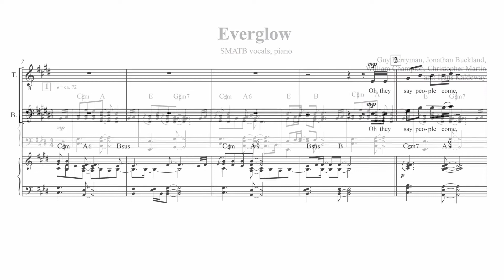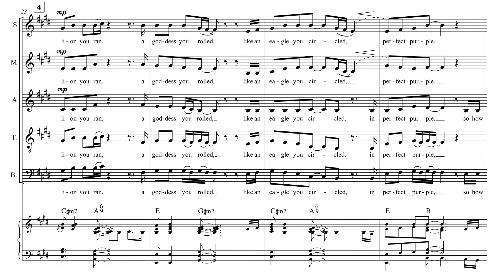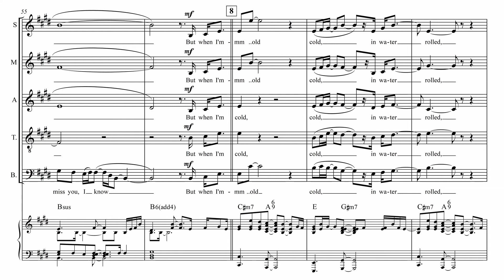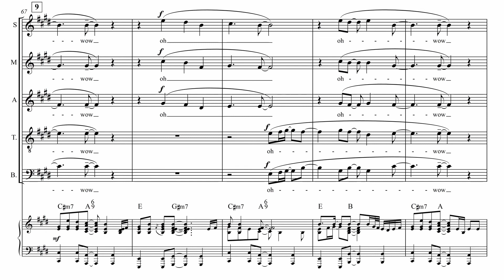Everglow (COLDPLAY) | with sheet music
Choir arrangement of Everglow, a beautiful Coldplay song. The arrangement is performed by Bladgoud, a choir from Groningen, the Netherlands.

Arrangement, piano, audio editing, mixing:  Hans Kaldeway

(Dutch only)

(Dutch only)